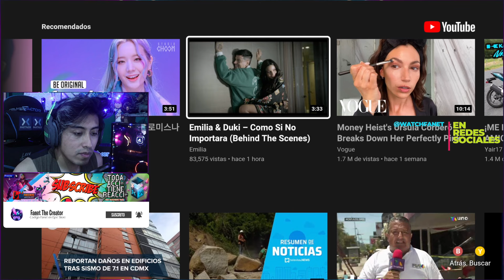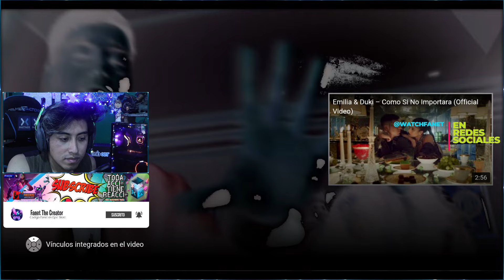*REACCIÓN* A (COMO SI NO IMPORTARA) - *BEHIND THE SCENES* EMILIA & DUKI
Ey Wasup Fants 🕹️

Querida comunidad, sin duda este Ship detrás de escenas no hace nada más que crecer las comunidades de los dos pero fuera de todo eso, que linda química hay cuando están juntos. Ojalá su relación (sea cual sea) dure bastante, que nos hace feliz a todos desde luego que no Fants` 😢❤ igual no olvides comentar y suscribirte y pasar a ver le video original igual espero apoyes la reacción y el contenido original, aquí les dejo el video original.